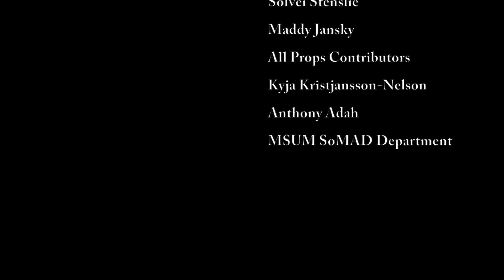WHEREVER THE WIND BLOWS - Solvei Stenslie and Bobby Martinez (Music Video)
"Wherever the Wind Blows" by Solvei Stenslie and Bobby Martinez - a music video for my final project in Video Production. I absolutely adore this song. Thanks to Maddy Jansky for putting me in contact with Solvei, thanks to Solvei for allowing me to use this song, and thanks to the good people at the Hjemkomst Center for allowing me to film at the viking ship and church!

Starring:
Malia Moret
Neil Garry